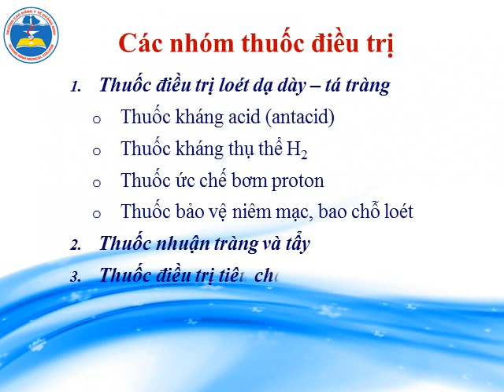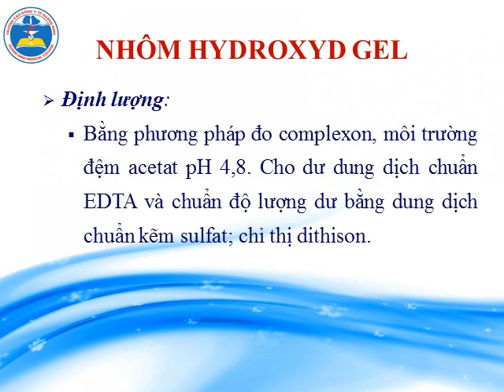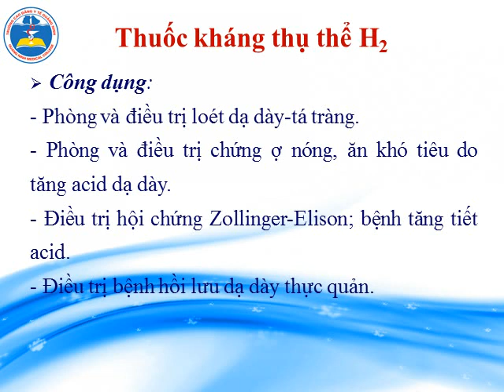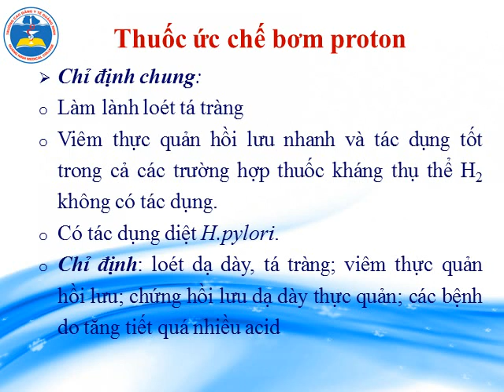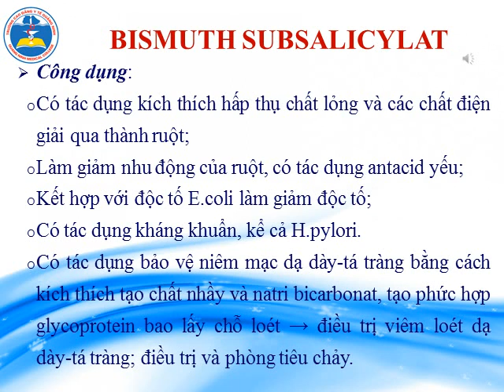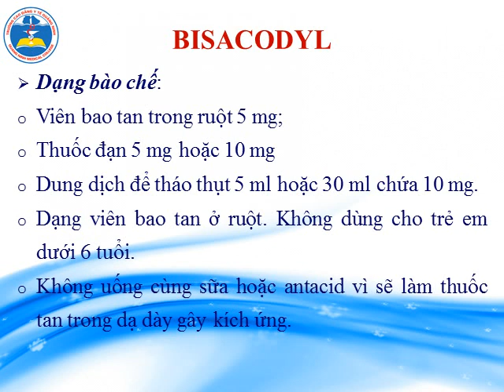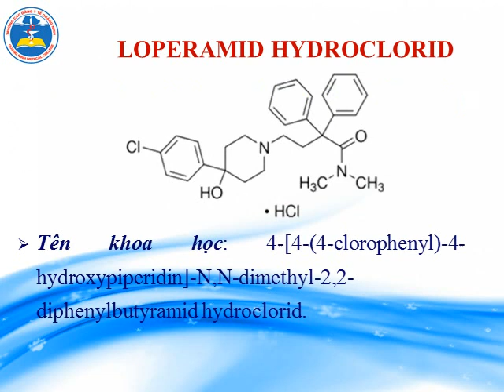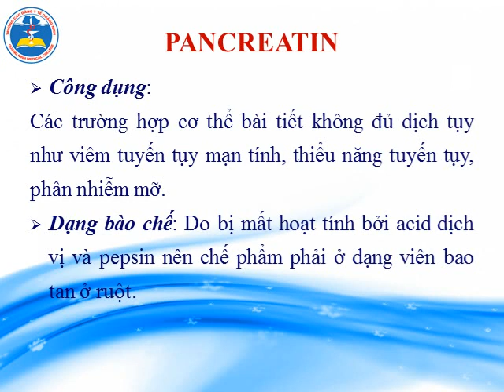THUỐC ẢNH HƯỞNG TỚI CHỨC NĂNG DẠ DÀY -RUỘT